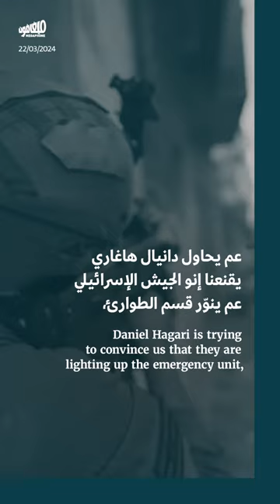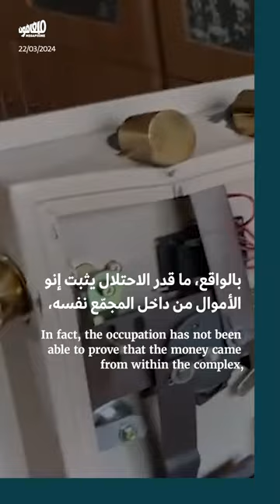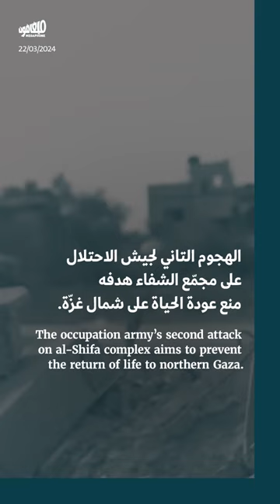4 أكاذيب عن الهجوم الإسرائيلي على مجمّع_الشفاء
تحاول إسرائيل تبرير اقتحامها الثاني لمجمّع الشفاء عبر سلسلة من الأكاذيب التي رافقت قتل 50 شخصاً واعتقال 600 آخرين. أكاذيب اضطرّ الجيش الإسرائيلي نفسه لدحض بعضها.